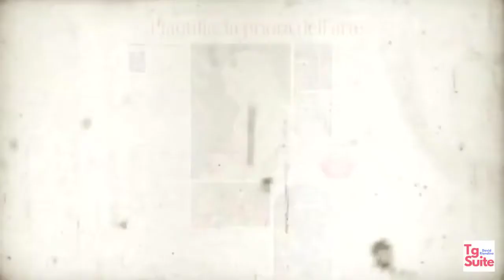Chiara Riondino Le chiamavano Sorelle Criste TG Suite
TITOLO: LE CHIAMAVANO SORELLE CRISTE
Parole e Musiche: Chiara Riondino
Voci: Chiara Riondino e Barbara Di Fede
Videoclip: Raffaele Rago

“TG Suite – La Cronaca Cantata”
progetto per il bando Open City 2020, Comune di Scandicci